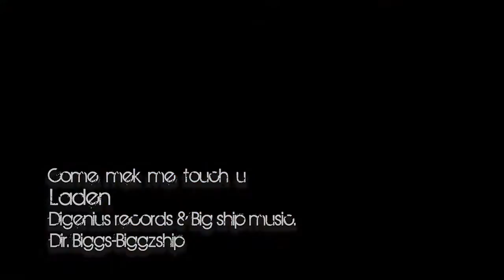come mek me Touch u - Laden, Official music video {HD} 2011.mp4.mp4